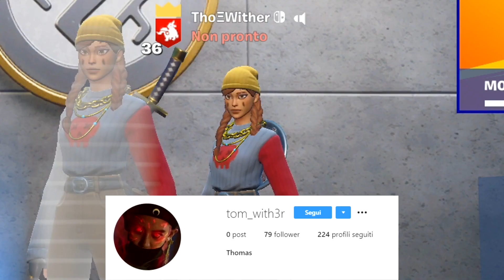GIOCA Da SWITCH Ma DISTRUGGE TUTTI 😱 SFIDA Su FORTNITE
Secondo me è fortissimo! E secondo voi?

▃ ▃ ▃ ▃ ▃ ▃ ▃ ▃ ▃ SOCIAL ▃ ▃ ▃ ▃ ▃ ▃ ▃ ▃ ▃

▃ ▃ ▃ ▃ ▃ ▃ ▃ ▃ ▃ MUSICA ▃ ▃ ▃ ▃ ▃ ▃ ▃ ▃ ▃

▃ ▃ ▃ ▃ ▃ ▃ ▃ ▃ ▃ GRAFICHE ▃ ▃ ▃ ▃ ▃ ▃ ▃ ▃

►Grafica Supporta un Creatore Creata da:
ziro.roby